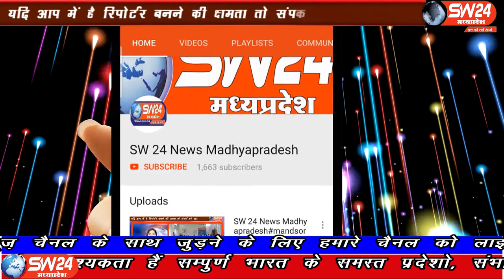SW 24 News Madhyapradesh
खातेगांव कन्नोद क्षेत्र के सैकड़ों किसानों ने हाल ही में खराब हुई फसल के मुआवजे और 2016 से लेकर 2020 तक खराब हुई फसल की बीमा राशि को लेकर जिला कलेक्टर से किसानों से मिलकर समस्या को सुनने के लिए आगृह किया था। खातेगांव से सादिक खान की रिर्पोट